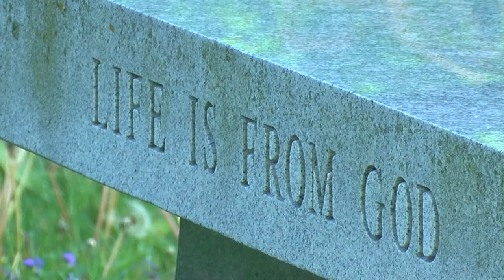A Moment of Zen at National Shrine of Our Lady of Consolation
Because right now, we need it: The sights and sounds of nature at National Shrine of Our Lady of Consolation, captured by WTOL 11 photojournalist and operations manager Paul Kwapich. The shrine is accessible at the Basilica and National Shrine of Our Lady of Consolation, located at 315 Clay St, Carey, OH. Enjoy the peacefulness, and be well.